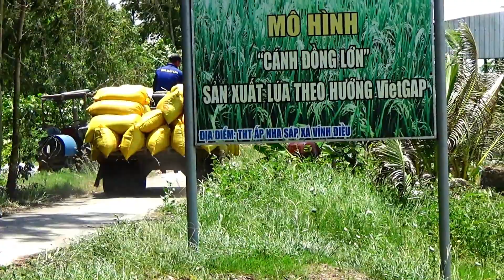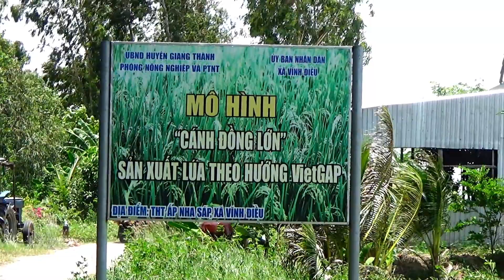Máy cắt DC60 hàm nói dc95 phượt lúa đứng và chi tiết binh ghê thật combine harvester